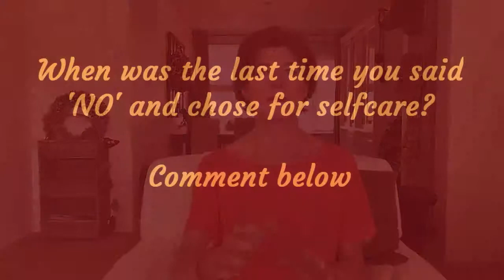How To STOP People Being a PEOPLE PLEASER Without Feeling Guilty | 3 WAYS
/// BEST INSPIRATIONAL RESOURCES  ///
*Tony Robbins: Awaken the GIANT.
* Tony Robbins: Financial Freedom
* Gary v: Crushing it
* Jeff Olson: The Slight Edge

👣You want more out of life than your current daily routine. How? 👣 Book a free CLARITY CALL to create your next step!

🌼 🌼 Rachel helps ambitious people change from STUCK to their desired FREEDOM. Find Clarity, Confidence and Create your next step to live the life you desire.🌼 🌼